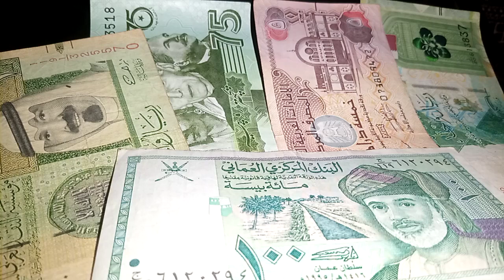VIETNAM DONG RATE 💥 DINAR IRAQ AND DONG VIETNAM UPDATE 💥 IRAQI DINAR EXCHANGE RATE